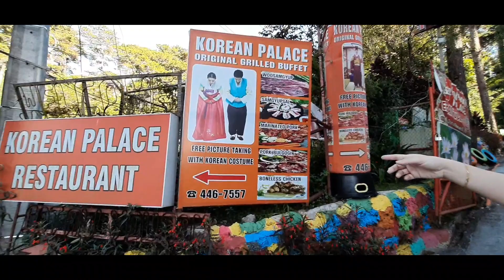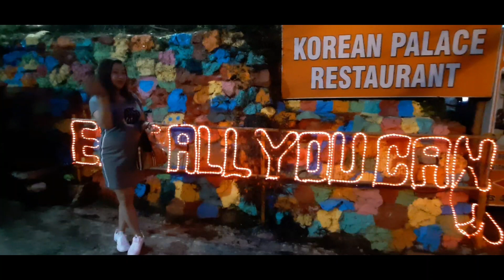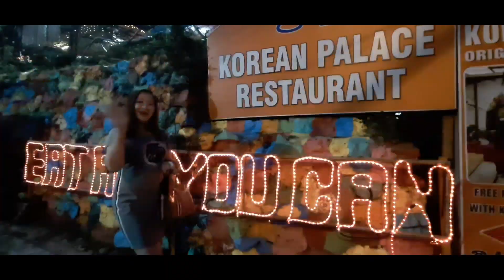BAGUIO CITY: KOREAN PALACE || KUNG JEON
TRY TO VISIT THIS PLACE THE FOODS ARE GOOD AMBIANCE AND ALSO THE STAFFS. THIS IS LOCATED AT  38 SOUTH DRIVE CAMP JOY HAY BAGUIO CITY.